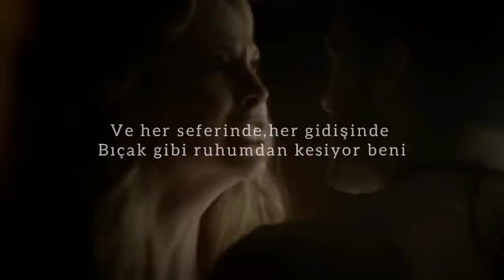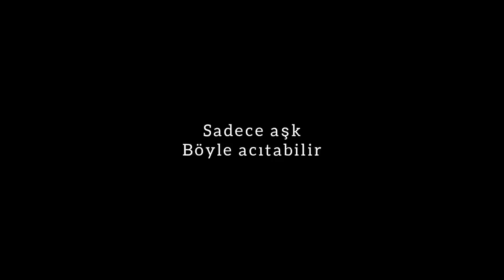Paloma Faith - Only Love Can Hurt Like This - Türkçe Çeviri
Sözleri;

But everytime you're there I'm begging you to stay,
And everytime, everytime you go,

And it's the sweetest pain,